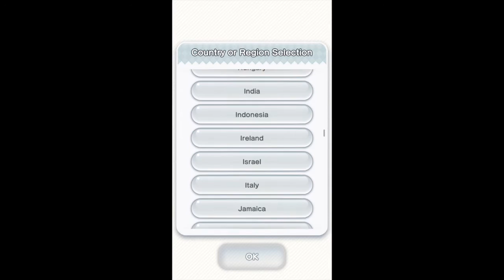MARIO ON IPHONE?! SUPER MARIO RUN-(PART1)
Part 1 of the play through of Super Mario Run for iOS.